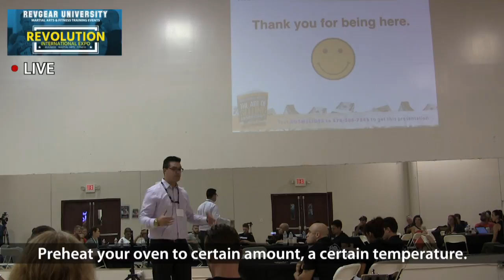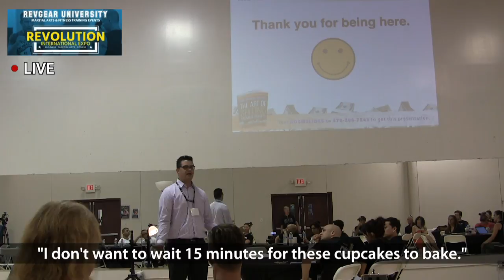How To Be An "Overnight" Success In Under 4 Minutes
International, best selling author and speaker, Erik Charles Russell shares the secret to becoming an "overnight" success. Live from Revgear University's Revolution Conference in San Antonio, TX. For a copy of Erik's #1 best selling book, The Art of Selling Memberships, go